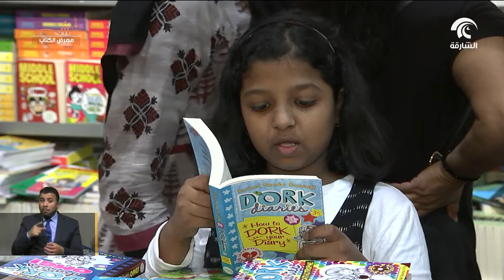إقبال لافت على الأجنحة الآسيوية المشاركة في معرض الشارقة الدولي للكتاب